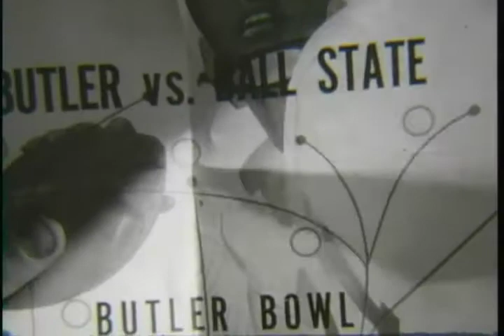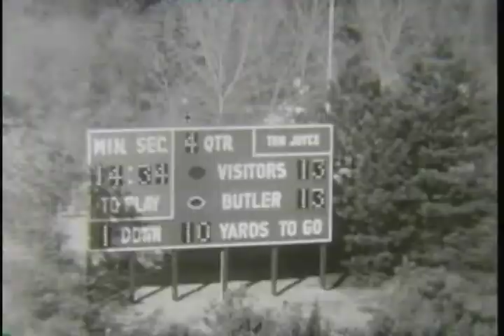Ball State Teachers College Cardinals vs. Butler University Bulldogs football, 1955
Silent film.; The football game was played at Butler Bowl located in Indianapolis, Indiana.